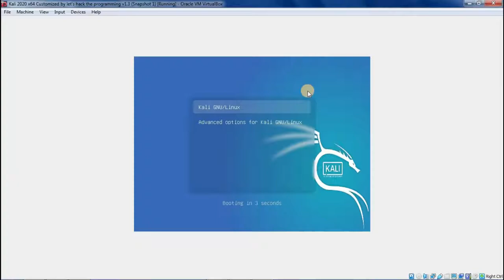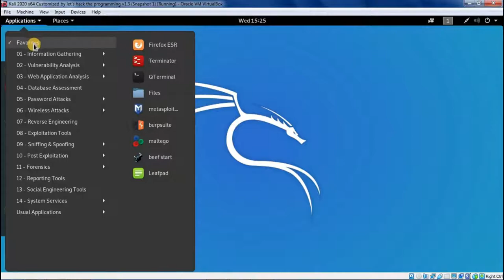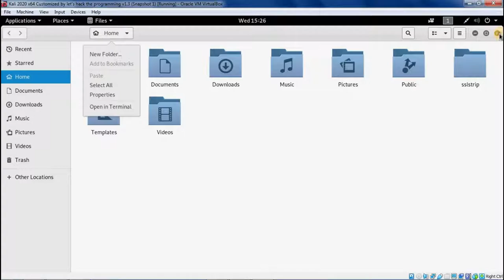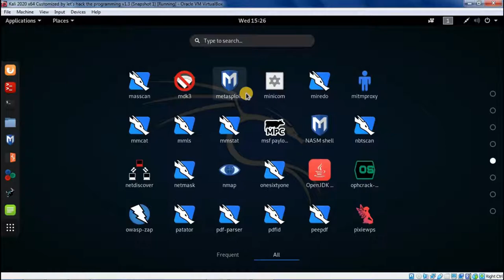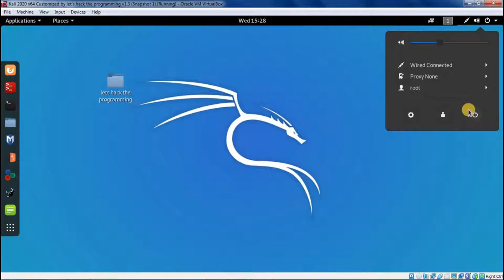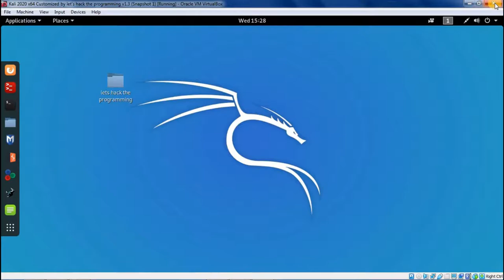Ethical hacking 3rd Lecture Part 1st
HI
And Subscibe my *Channel*
2nd lectures

THANKS
                   FOR